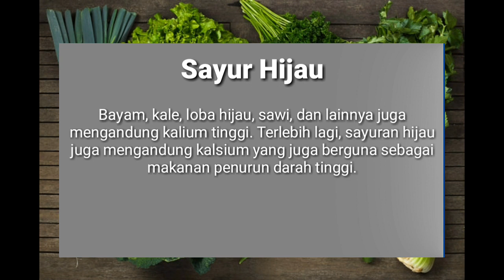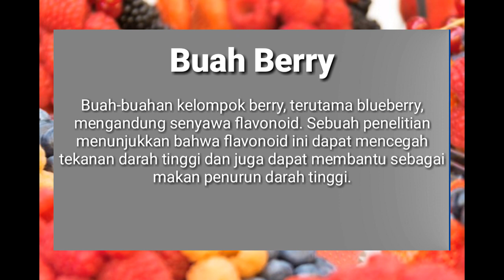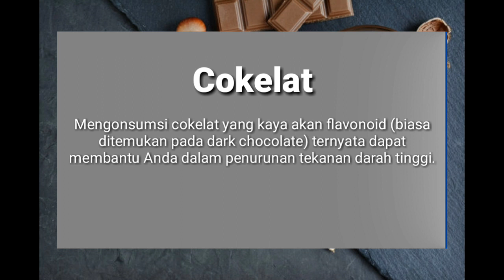Makanan Penurun Darah Tinggi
Jangan diremehkan, hipertensi adalah penyebab kematian nomer satu di dunia
Salah satu penyakit tidak menular yang pa;ling banyak dikenal adalah hipertensi atau tekanan darah tinggi.

menuruit WHO 2015, penyakit ini adalah penyebab nomor satu kematian didunia dalam setiap tahunnya. sebanayak 1,13 Milyard orang meninggal duniua akibat menderita hipertensi, artinya 1 dari 3 orang di dunia terdiagnosisi menderita penyakit tersebut.

Yuk cegah dengan pola hidup sehat.
Olah Raga Penurun Kalori Tercepat